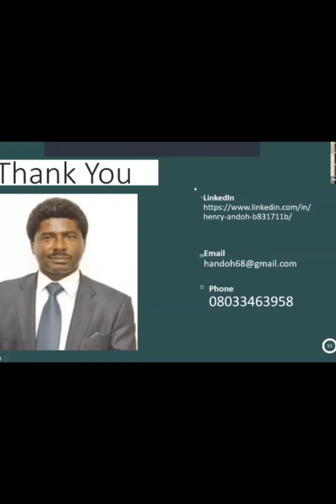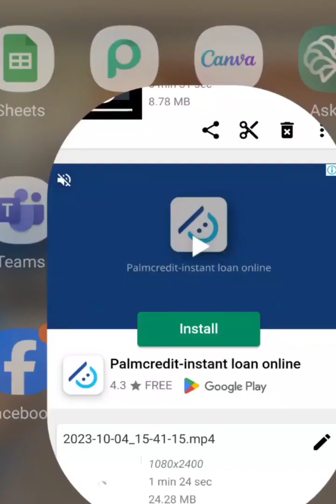Q & A The Father every Child Needs